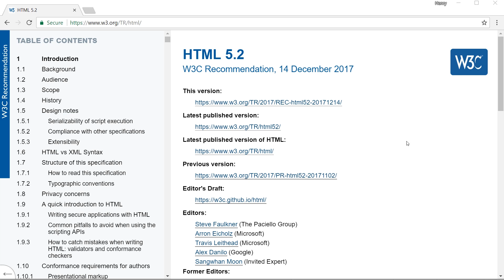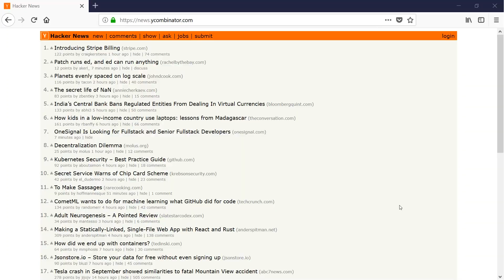Çfarë është HTML? | Njohja me HTML | Zhvillim në Web | Informatikë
Leksioni hyrës ku flas për historinë dhe përdorimin e gjuhës së HTML.